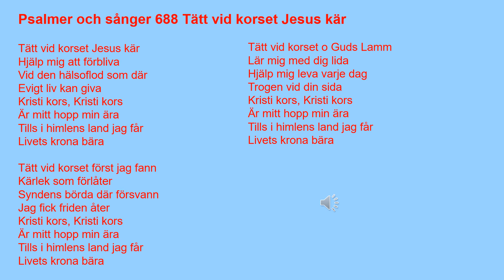Psalmer och sånger 688 Tätt vid korset Jesus kär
Tätt vid korset Jesus kär
Hjälp mig att förbliva
Vid den hälsoflod som där
Evigt liv kan giva
Kristi kors, Kristi kors
Är mitt hopp min ära
Tills i himlens land jag får
Livets krona bära

Tätt vid korset först jag fann
Kärlek som förlåter
Syndens börda där försvann
Jag fick friden åter
Livets krona bära

Tätt vid korset o Guds Lamm
Lär mig med dig lida
Hjälp mig leva varje dag
Trogen vid din sida
Livets krona bära